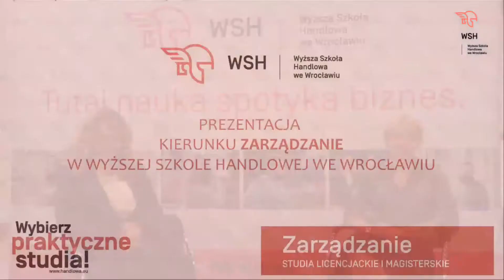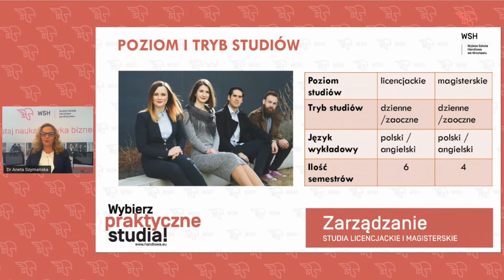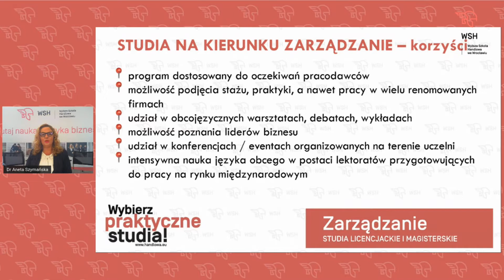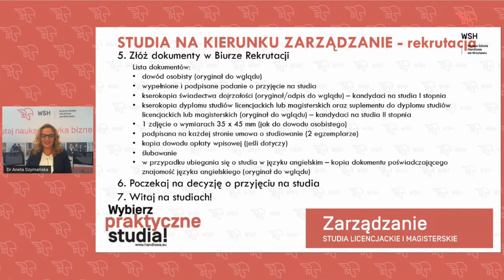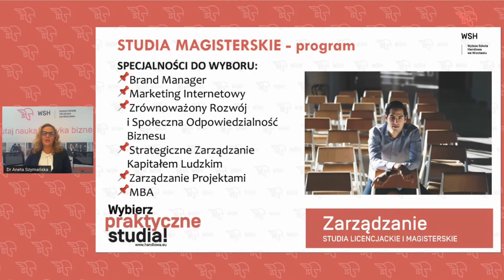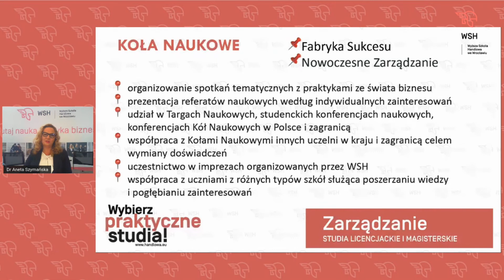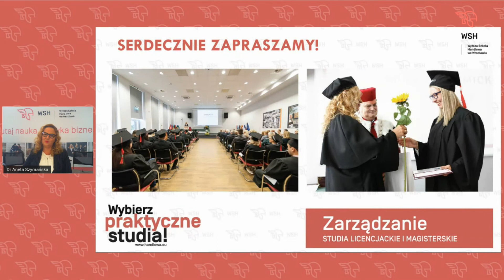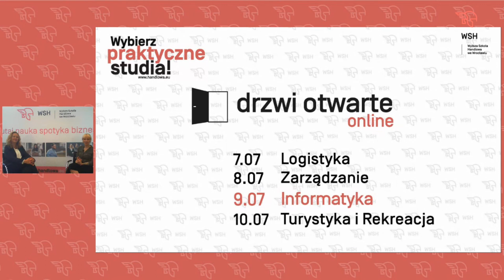Drzwi otwarte w WSHwewroclawiu - wszystko o kierunku zarządzanie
Dlaczego zarządzanie?
Jakie są wymagania na ten kierunek?
Jaka wiedza po kierunku zarządzanie?
Jak wygląda studiowanie ?
O tym wszystkim opowie dr Aneta Szymańska, adiunkt w katedrze zarządzania finansów i rachunkowości oraz dyrektor programu MBA